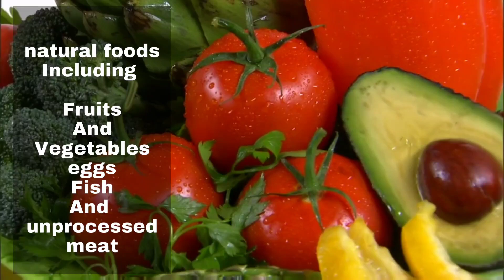Let food be thy medicine. How to stay Healthy. health benefits of eating balanced diet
Be grateful eat healthy and lead a balanced life
stay positive
gratitude and happiness
balanced life
Diet plan
Eat Natural
Life natural life
best short video
vitamins
minerals
heart
kidneys
lungs
liver
diabetes
hepatitis
how to cure disease